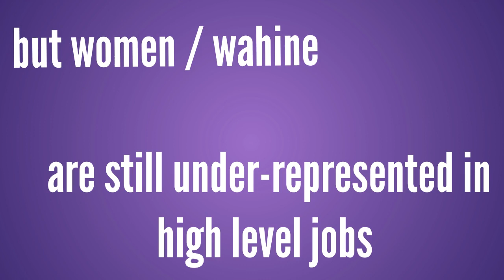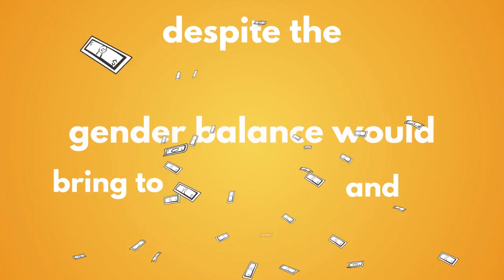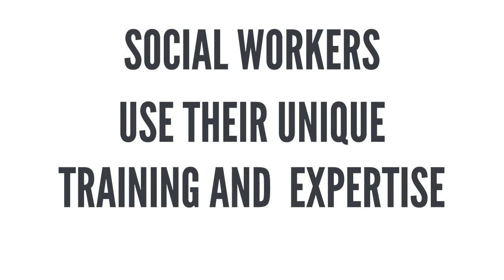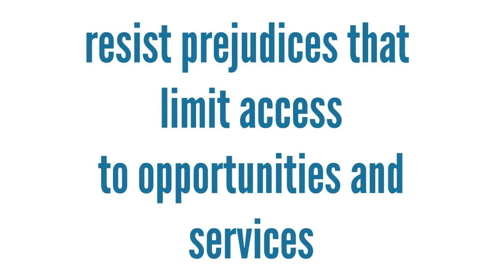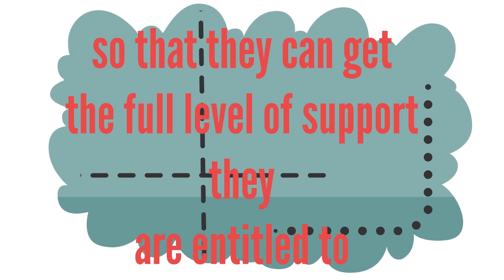ANZASW film on Gender Equality and Social Work with Women / Wahine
March is host to International Women's Day 2019 and Women's History Month. ANZASW has produced this short film on gender equity in Aotearoa New Zealand and some of the ways in which social workers work collaboratively with women / wahine